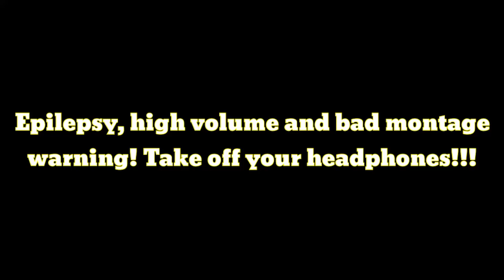Thiccoshet is thicc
The film is satirical, containing fragments from the Brawl Stars game, which is not meant to offend anyone.
the program includes popular sounds and images from the so-called memes
Implementation and assembly: Snoaker
Graphic support: Klonek

Film ma charakter satyryczny zawierający fragmenty z gry Brawl
Stars, który nie ma na celu nikogo obrażać.
w programie są realizowane popularne dźwięki oraz obrazy z tzw. memów.
Realizacja oraz montaż: Snoaker.
Wsparcie Graficzne: Klonek.